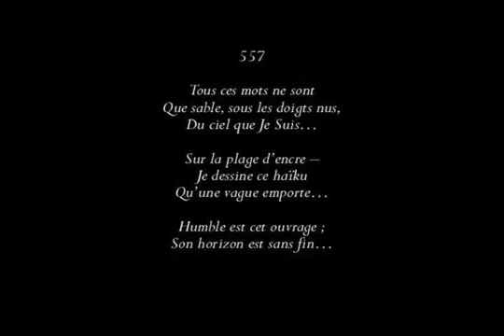Présence 557 (cycle 17-33 voyages)